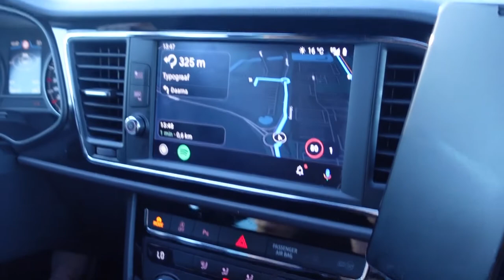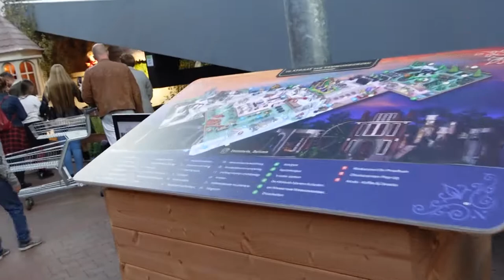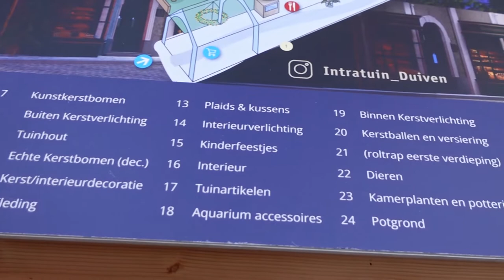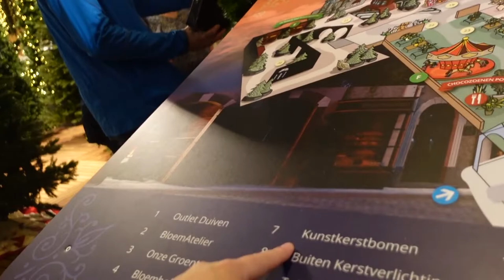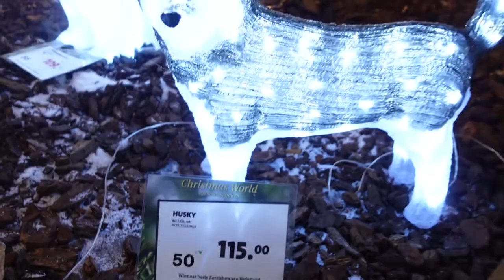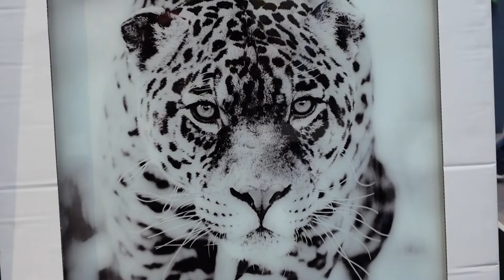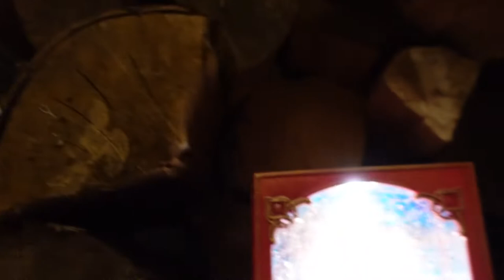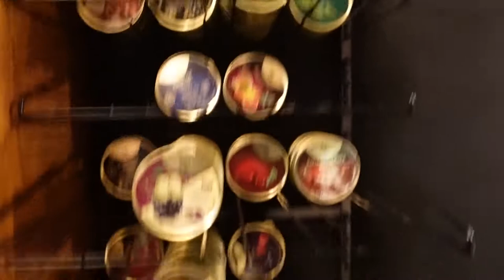Gezellig met de meiden | wij gaan naar | Gezellig naar de kerstshow toe | Naar Duiven toe